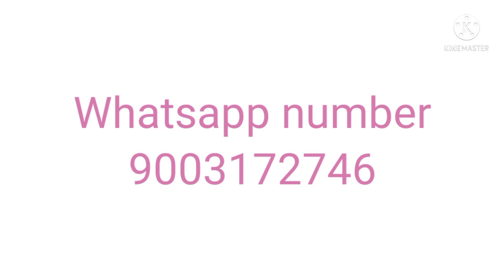Latest women's flats | cod | free shipping|whatsapp no:9003172746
saree
online shopping
Cotton sarees
Catton saree patterns
Bandhai silk saree
Bandhani daily wear saree
Kanjeevaram silk sarees
Georgette sarees
Silk saree
Lycra cotton saree
Lycra blend saree
Soft sana silk saree
Sana silk saree
Chiffon saree
Banarasi saree
Satin sarees
khadi cotton
khadi cotton silk
uppada cotton tissue sarees
Tissue sarees
chiffon silk sarees
# chiffon cotton sarees
Rangoli silk sarees
Kurti with coat
Maternity kutti
Feeding kurti
# lehanga
# kids dress
boys wear
girls dress
Gold plated jewellery
Bangles & bracelet
Earings & studs
Necklace & chains
Toe rings
Oxidised jewellery
AD jewellerys
Acrylic wallClock
sofa cover
bed cover
Washing machine cover
# sanda la